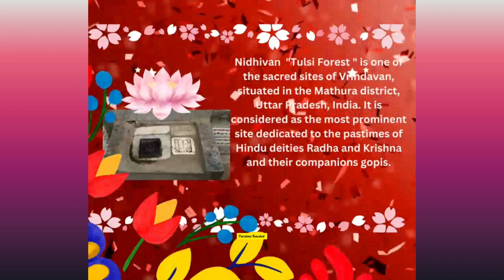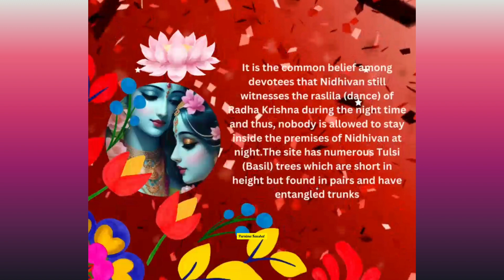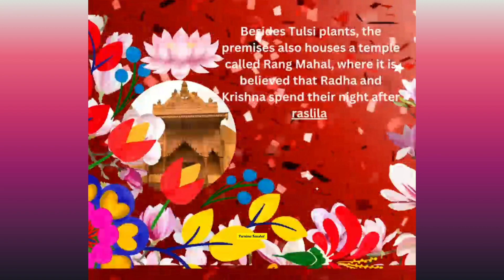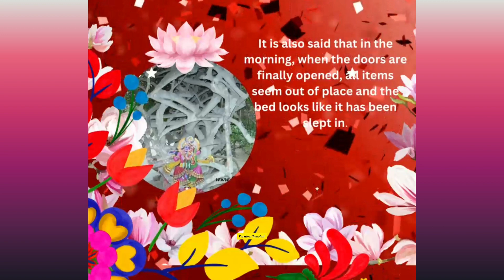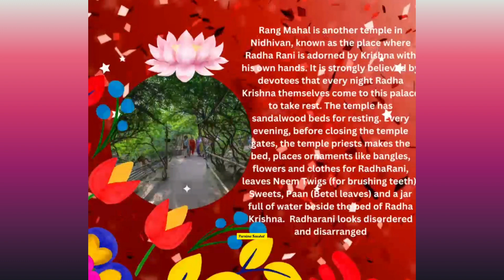Niddhivan,holy divine place details where Maharaas happens daily.Radha Banke Bihari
Niddhivan,holy divine place where Maharaas happens daily.Radha Banke Bihari